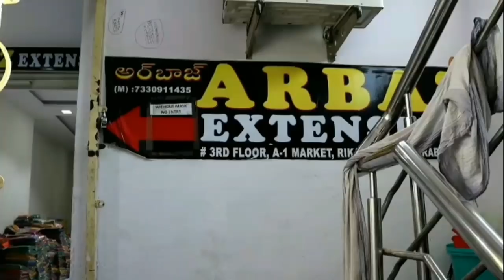Arbaz Extension Part -2 Video || Ashadam Offer Sale || Beautiful Fancy Pattu Sarees || GST Discount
Today I am going to share  ARBAZ EXTENSION wholesale shop Fancy Sarees Collections.
They deals all Kinds of Saree Collection ,Kurtis, Falls, Saree Peticotts, Lining Cloth and Dress Materials. This is wholesale Shop no Retail Purchase.Now Ashadam Sale is going on, Discount available on every Saree. Video call / Transport facility available for transport we should purchase minimum Rs.10,000/-.This is Part -2 Video. Today I am Sharing Fancy saree Collection.

Address:
ARBAZ EXTENSION,
wholesale Dealers,

 Your's
  Hyderabad Ammai😍
  Keep smiling🤔😃